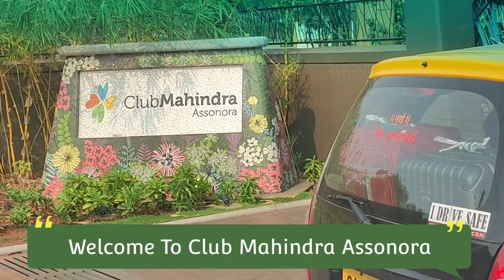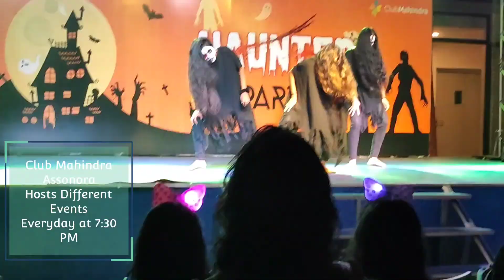Delhi To Goa✈️ | Goa Trip 2022 | Goa Vlog 2022 | My Resort In Goa | Things To Do in Goa in Summers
Best Buy Link of Realme Buds Air 2
Best Buy Link Of Mivi Duopods
Best Buy Link Of Dizo Buds Z
Best Buy Link Of Noise ColorFit Ultra 2 Smartwatch

Open Account In WAZIRX Using This Link For Investment in Cryptocurrencies
Sign Up Throught The Website Of Wazirx (Not The Android Or IOS App) For More Security

IT'S TIME TO USE THE CRYPTO EXCHANGE WHICH HAS NEVER BEEN HACKED and EARN FREE US DOLLARS

Open Account In CoinSwitch Kuber Using This Link. Hurry, first 3 users will get Rs. 50 worth FREE BTC.

Open a Free Demat Account with Angel Broking, One of the Largest Independent Full Service Retail Broking Houses in India
Benefits:
* Free Demat Account
* Zero equity delivery
* ₹20 Per Order in Intraday, Commodity and Currency
* 30 years of trust

Open Account in COINDCX using This Link For Investment in Cryptocurrencies

Samsung S20 FE 5G
Redmi Note 10 Pro Max
Samsung Galaxy S21 Plus 5G
Samsung Galaxy M02s
Oppo F19 Pro+ 5G
Redmi Note 10
Oneplus 9R
Mi11 Ultra
Oneplus 9 5G
Samsung M51 at Best Price
boAt Rockerz 255 Sports
TAGDA BOAT SPEAKER
Chhota Packet Badda Dhamaka Speaker
Best Speaker Under 1500

Best Budget Tripod Under rs. 300
Best MIC For Youtube Videos under 1000 and 2000
Green Screen Under Rs. 400
Best Budget Camera and Lens Under 20k and 30k